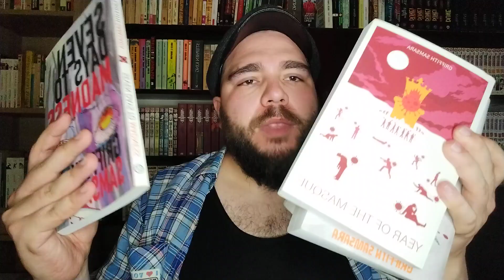Voting Is For SUCKERS!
You can support ya boy by buying my books on Amazon